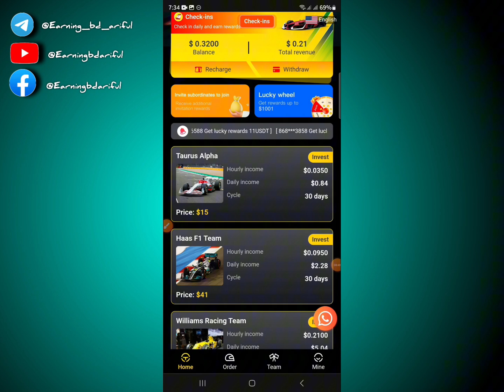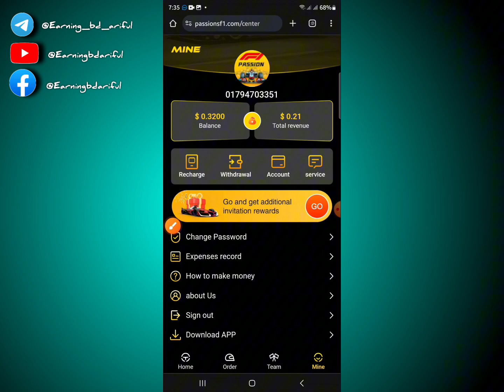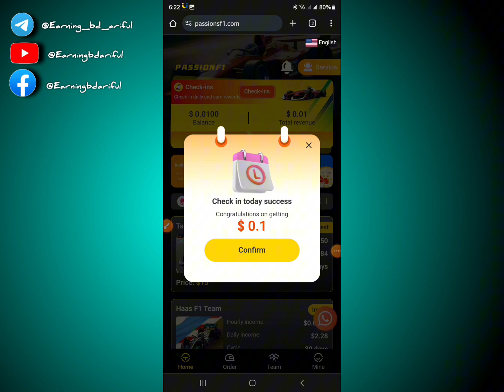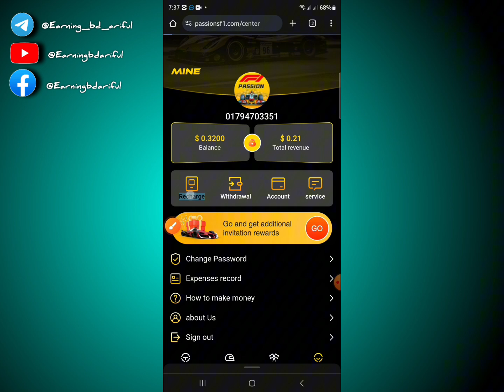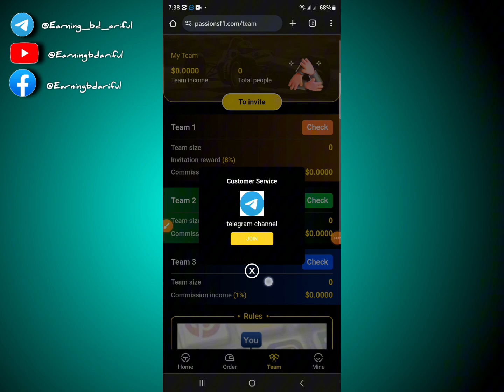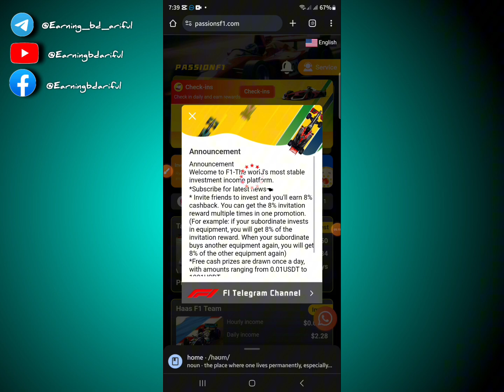Instant $40 live withdraw prof 🤑 | Racing poisson || New Instant Loot 2023 ||Today New Airdrop 2023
Instant $40  live withdraw prof 🤑 | Racing poisson || New Instant Loot 2023 ||Today New Airdrop 2023,New Instant Payment Airdrop | New trust wallet airdrop | new airdrop instant withdraw 2023 | trust wallet airdrop today | make money online 2023

skip❌

.Related Tag.
racing pission website Review 2023
Binance new Refaral program event 2023
Binance new nft Event 2023
CR7 Binance new Event
Binance lite Refaral Program,
binance refar Event,